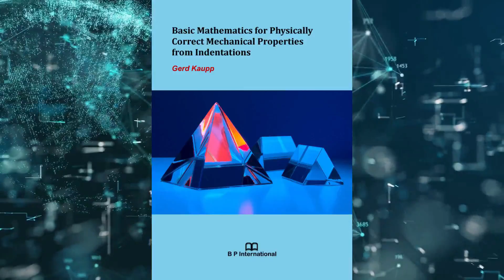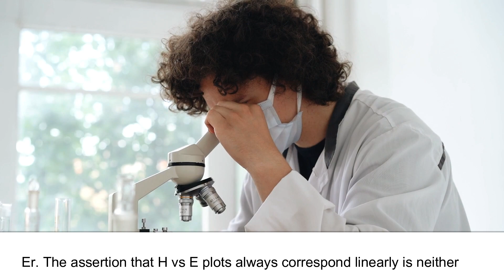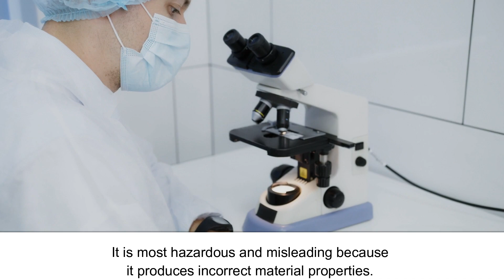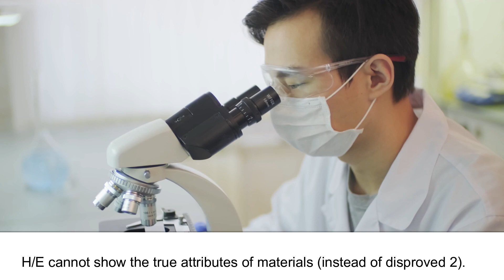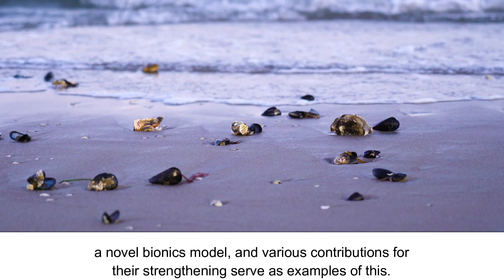Undue Hardness/Modulus Ratio Claims instead of Physical Penetration Resistance and Applications with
Undue Hardness/Modulus Ratio Claims instead of Physical Penetration Resistance and Applications with Mollusk Shells: A Recent Study